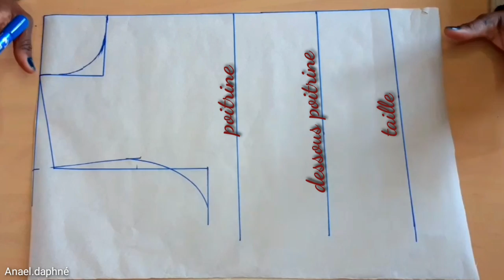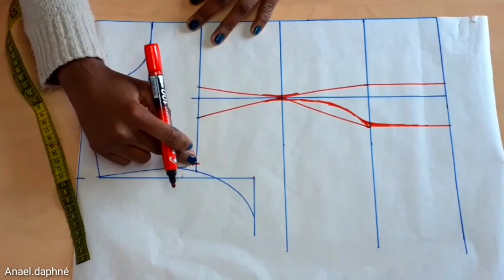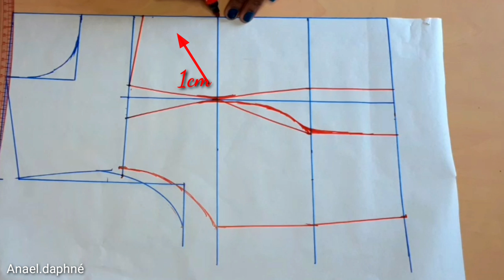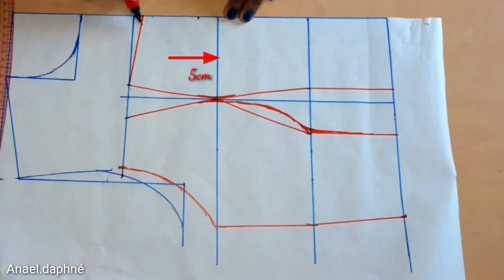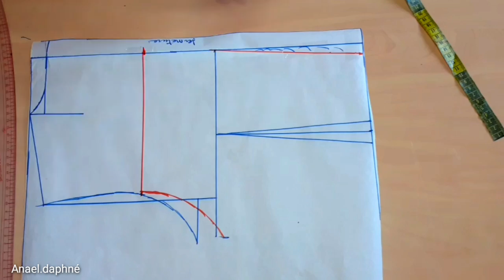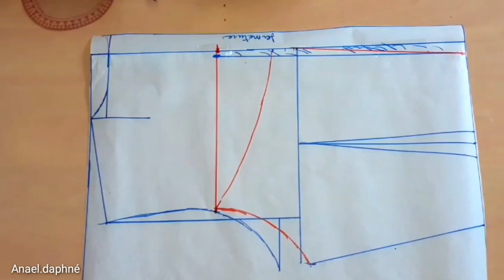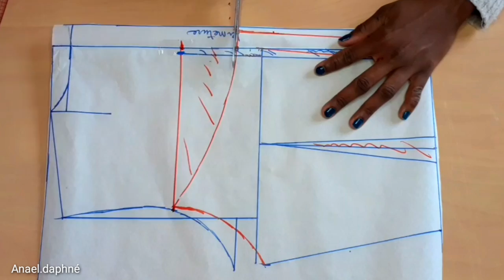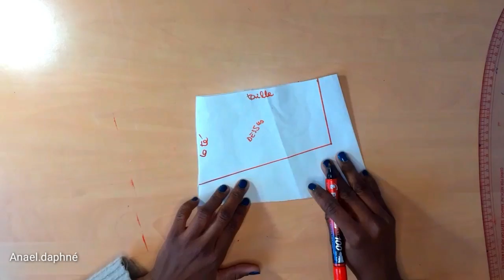COMMENT TRACER UN BUSTIER AVEC UNE DECOUPE A LA TAILLE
Hello hello
Je suis ravie ravie de te retrouver aujourd'hui pour  nouveau tutoriel.

dans cette vidéo je te montre comment tracer ce model qui est tres bien pour des evenements,marriage coutumier,mariage civil et en plus je montre un secret que j'ai expérimenté qui m'a apporter des résultats extraordinaires dans la coupe surtout au niveau du dessous seins

je suis Anael Daphné
mon but sur cette chaine c'est de t'aider a quitter de debutante a couturiere accomplie aux travers de mes videos mes conseils et astuces etc...

voici quelque vidéo qui pourront l'être utile

PRINTEREST: Anael Daphne

si tu veux intégrer mon groupe Facebook ou nous avons formation gratuits tous les mercredis

commente ✍
partage📢

Je filme avec mon Samsung S6
et j'edite mes videos avec application kinemaster

Reste benis on est ensemble😊🤝